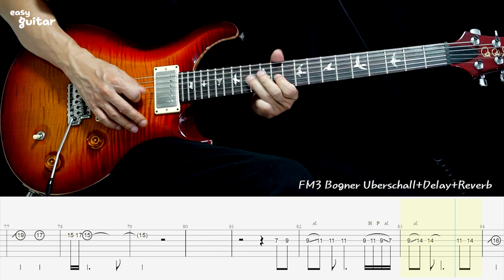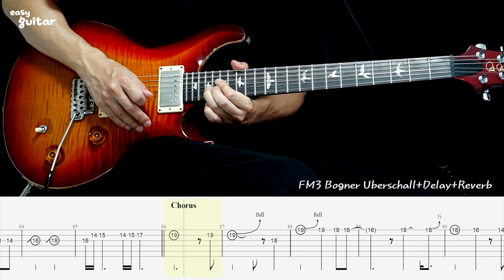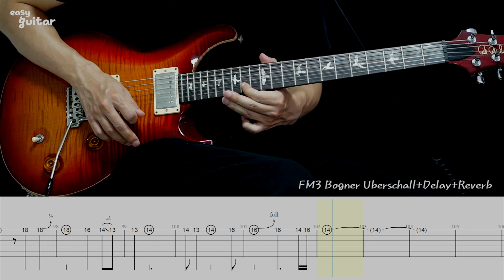Celine Dion - My Heart Will Go On Guitar Lesson With Tab(Slow Tempo)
A simple vocal melody was played, and a -1 key transpose was performed to easily play a high position. Enjoy!
Michael Jackson(Van Halen) - Beat it Guitar Lesson

Guitar - PRS CU 22
Amp - Fractal FM3 Bogner Ecstasy
Effect - Dly,Reverb